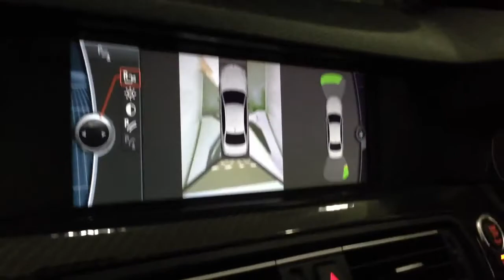BMW M5 mirror with top view cameras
Installed in 520i F10 2011